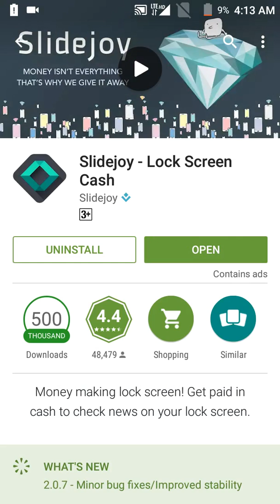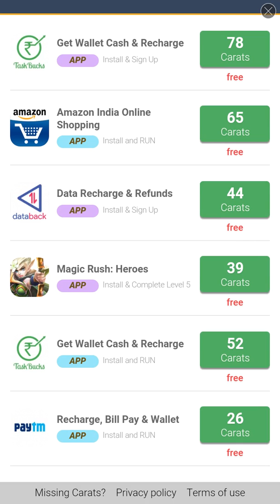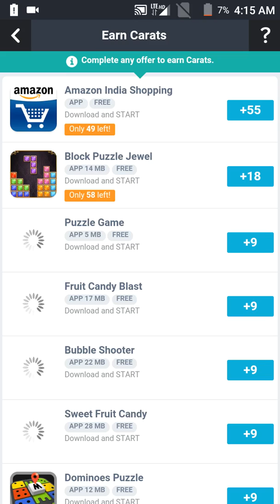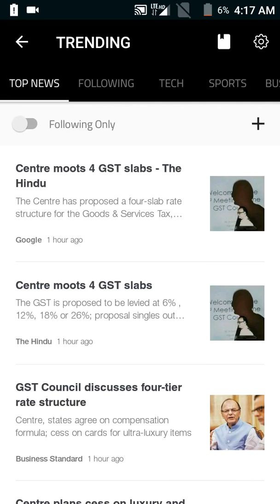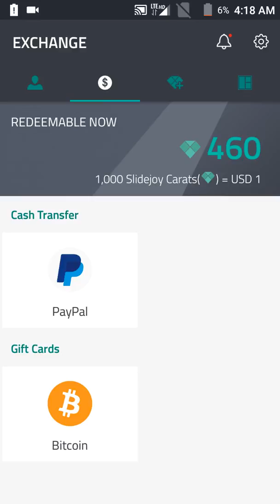How to Make Money From Mobile अपने मोबाइल से रोज 20 रूपये कमाए देखे पूरा प्रोसेस 100 % गारंटी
How to Make Money From Our Mobile
best way to earn money online in india
daily earning business in india
earn cash online india
earn from home in india
earn money from home in india
earn money in india
earn money india
earn money online in india
earn money online in india for students
earn money online india
earn online in india
earn online india
earn online money in india
earn online without investment per day in india
how to earn extra money in india
how to earn in india
how to earn money at home in india
how to earn money from home in india
how to earn money in india
how to earn money india
how to earn money online from india
how to earn money online in india
how to earn money online india
how to earn online in india
india earn money online
online cash earning in india
online earn money in india
online earn money in india data entry
ways to earn money online in india
work online and earn money india
guaranteed online jobs
haveeru online jobs
make money online jobs
mass online job
online data input jobs
online data posting jobs
online guaranteed jobs
online money making jobs
online parttime jobs in india
online typing jobs in india
parttime online jobs
how to make money online in india
make money in india
make money india
online money making in india
online money making jobs in india
online money making sites in india
ways to make money online, india, hindi, online paise kamane ke tarike, top 10 ways to make money, make money without investment, best way of earning money online, free earning india, earning from home, online best business, through internet, earn money from home, the best way to earn money, how to become reach, online kamai, online paise kese banae, how to make money online, make money, earn money, online
Make money with your mobile.
Earn money with your smart phone by using this app slide joy.
install this app by clicking